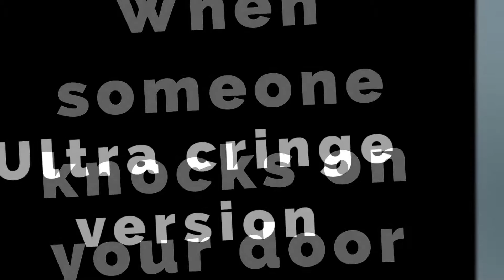When someone knocks on your door ( ultra cringe version )